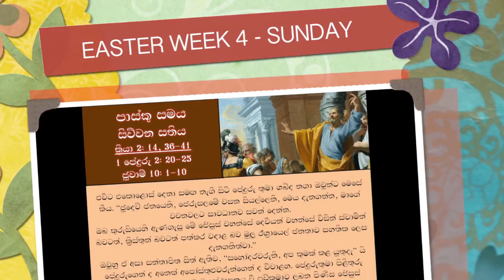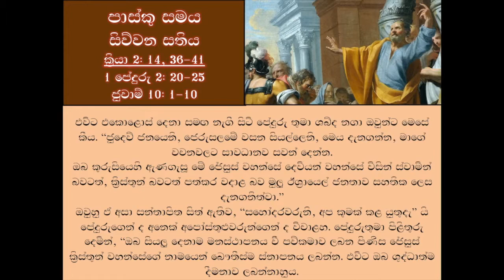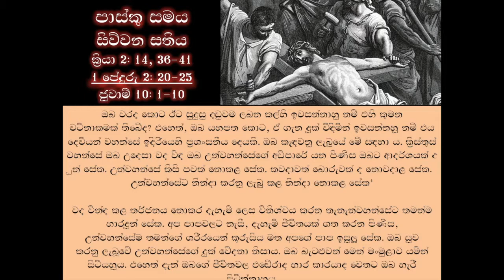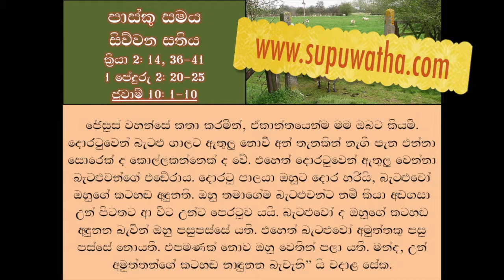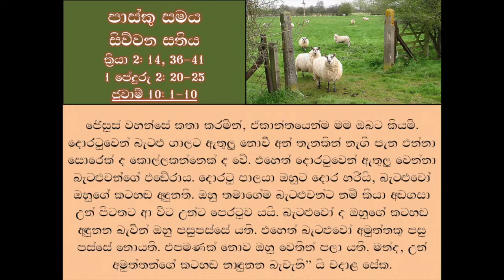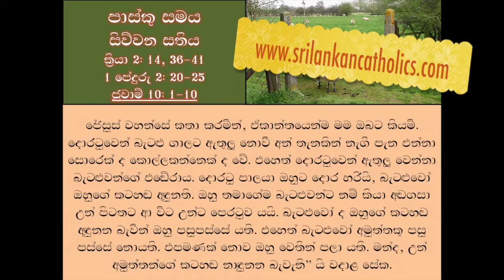FOURTH SUNDAY OF EASTER